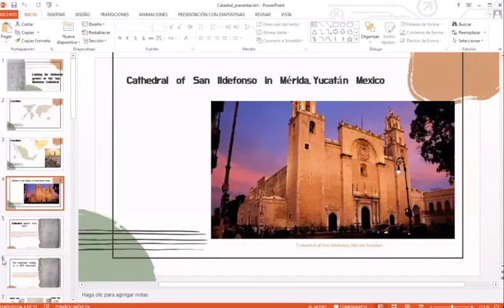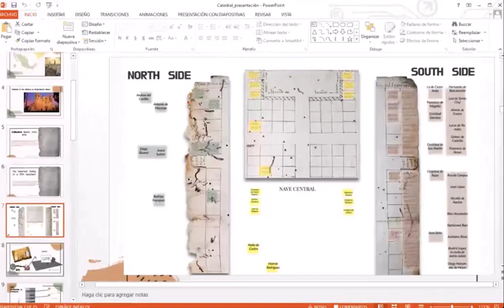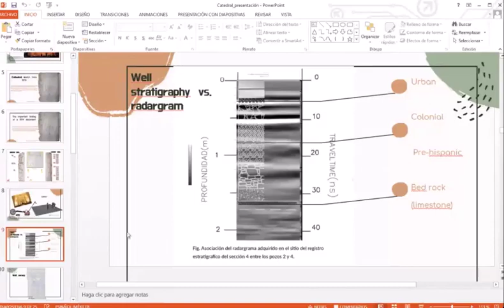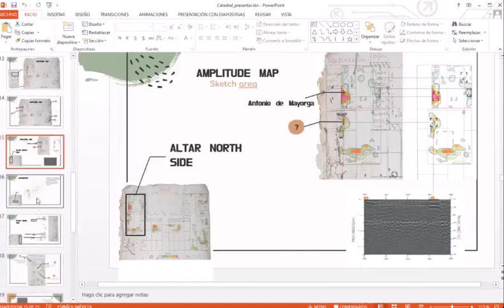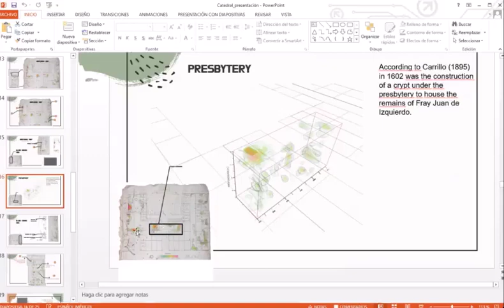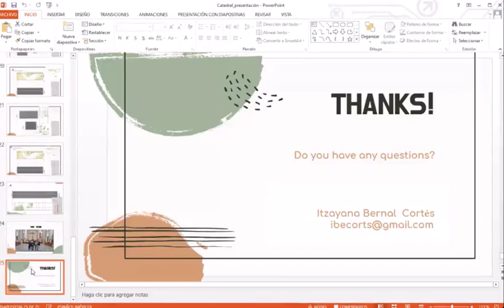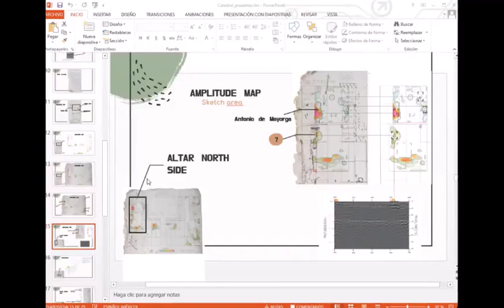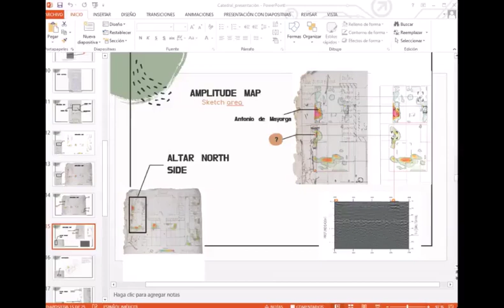Itzayana Bernal - Looking for historical graves at the San Ildefonso Cathedral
Presentation given by Itzayana Bernal Cortes (Faculty of Engineering, Autonomous University of Mexico), and colleagues Jorge Blancas Vazquez (Institute of Anthropological Research, Autonomous University of Mexico), Luis Barba Pingarron (Institute of Anthropological Research, Autonomous University of Mexico) and Agustin Ortiz Butron (Institute of Anthropological Research, Autonomous University of Mexico).

Originally presented at the NSGG's "Recent Advances in Archaeological Geophysics", an online event held via the University of Leeds on February 19th 2021. Session chair: Kayt Armstrong.

Motivated by documentary records of named burial sites at Mexico's Cathedral of San Ildefonso, Itzayana shows results from ground-penetrating radar surveys within the cathedral to identify whether the burials might still be there. Some burial sites are identified, together with evidence for pre-hispanic activity at the site!  The geophysics played a key role in complementing on-going historical and archaeological research at the cathedral.

Browse this channel for more seminars on Archaeological Geophysics!